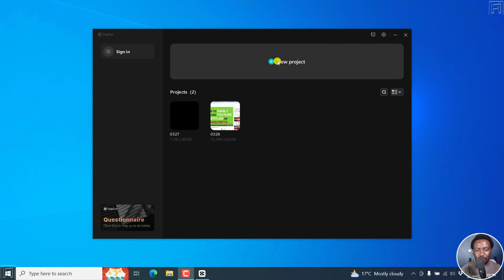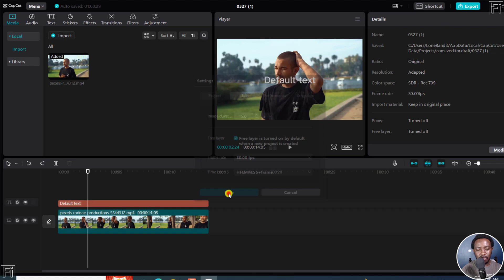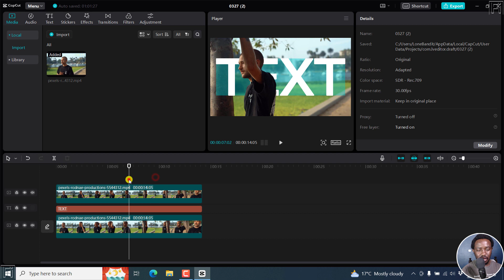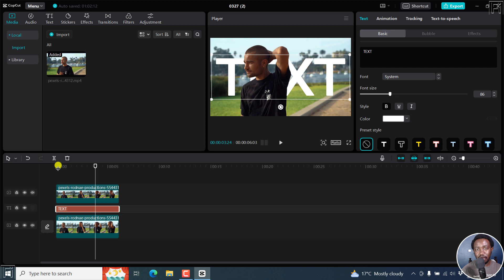How to Easily Add or Put Text Behind a Person or Moving Object in CapCut for Windows PC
In this video, I'll show you How to Easily Add or Put Text Behind a Person or Moving Object in CapCut for Windows PC (No Need to Export and Re-Import Video).